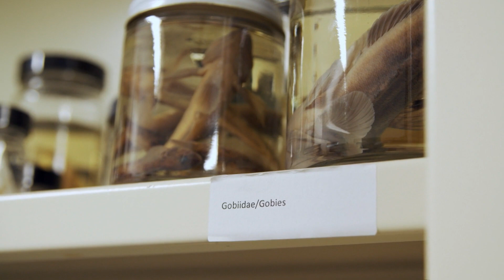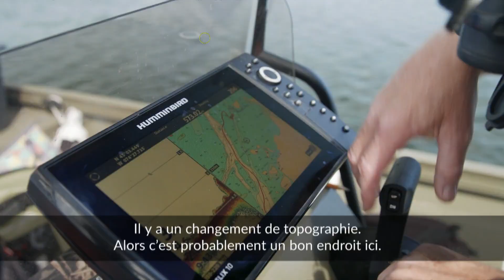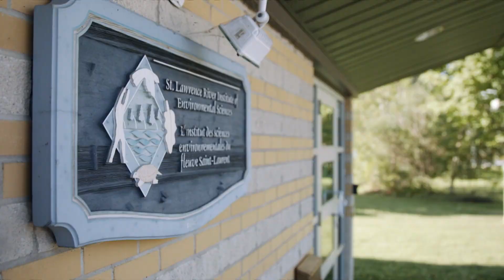La semaine verte | Le gobie à taches noires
Le gobie à taches noires est une espèce envahissante retrouvée dans le fleuve Saint-Laurent depuis 2004. Il est important de comprendre l’impact de ce petit poisson, à la fois proie et prédateur féroce, sur la chaîne alimentaire et les poissons indigènes.

journaliste : Carine Monat
réalisateur : Nicolas Gouin